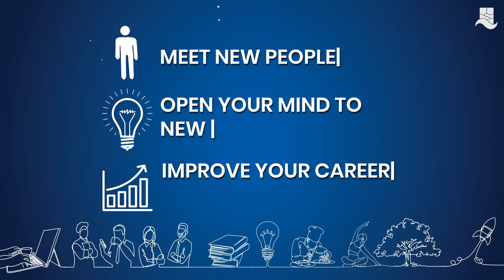Part-time Courses | Cyrsiau Rhan-amser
🆕 Whether you’re looking for a new hobby, to gain skills to progress at work or simply need qualifications to start a new career, you’ll find a wide range of 𝘀𝗵𝗼𝗿𝘁, 𝗽𝗮𝗿𝘁-𝘁𝗶𝗺𝗲 and 𝗽𝗿𝗼𝗳𝗲𝘀𝘀𝗶𝗼𝗻𝗮𝗹 courses at NPTC Group of Colleges 🙌🏻

▶️ Enhance your current job prospects and progress in your career.
▶️ Kick-start a brand new career in sectors with skills shortages.
▶️ Gain new skills and qualifications that employers are looking for.

💷 𝗙𝗿𝗲𝗲 courses available, terms & conditions apply.

🆕 P'un a ydych chi'n chwilio am hobi newydd, i ennill sgiliau i symud ymlaen yn y gwaith neu ddim ond angen cymwysterau i ddechrau gyrfa newydd, fe welwch ystod eang o gyrsiau 𝗯𝘆𝗿, 𝗿𝗵𝗮𝗻-𝗮𝗺𝘀𝗲𝗿 a 𝗽𝗵𝗿𝗼𝗳𝗳𝗲𝘀𝗶𝘆𝗻𝗼𝗹 yng Ngrŵp Colegau NPTC 🙌🏻

▶️ ️ Gwella'ch rhagolygon swydd cyfredol a symud ymlaen yn eich gyrfa.
▶️ ️ Cychwyn gyrfa newydd sbon mewn sectorau sydd â phrinder sgiliau.
▶️ ️ Ennill sgiliau a chymwysterau newydd y mae cyflogwyr yn chwilio amdanynt.

💷 Cyrsiau 𝗮𝗺 𝗱𝗱𝗶𝗺 ar gael, telerau ac amodau yn berthnasol.